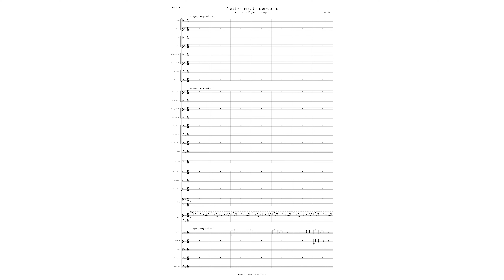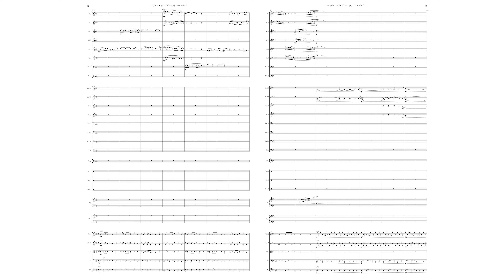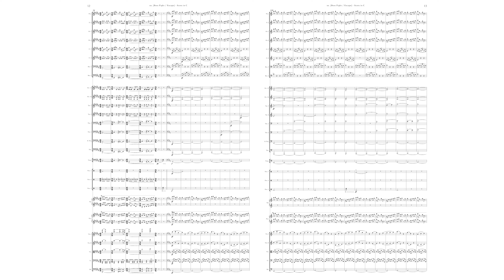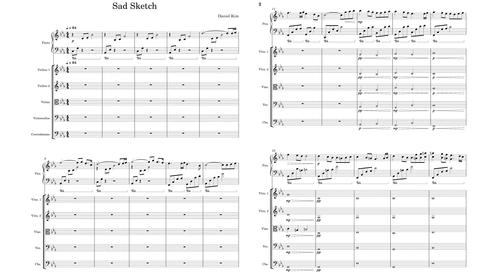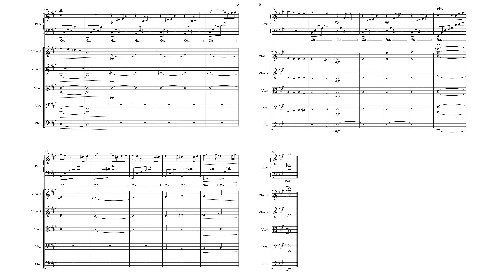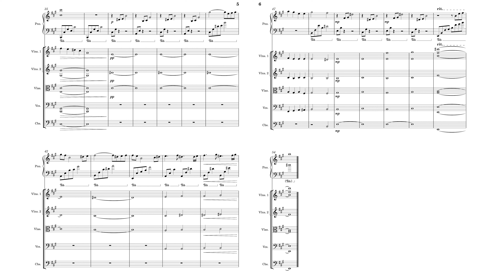MUSPERF 300 | Composition Quest! (Sibelius + NotePerformer4 / MuseScore 4)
Two contrasting pieces for hypothetical video games. Video Game Music class final project.

0:00 - Action Sketch (Sibelius)
3:00 - Sad Sketch (MuseScore)